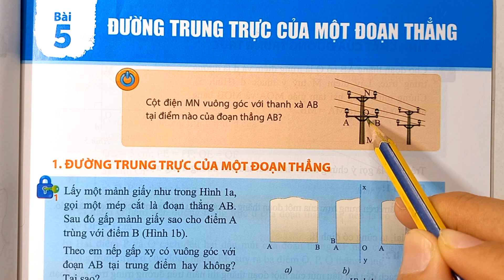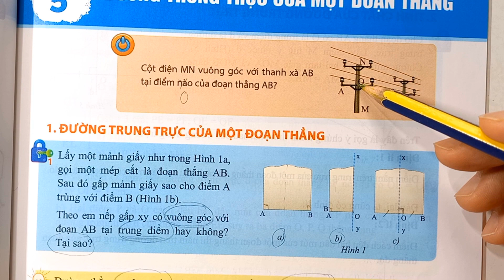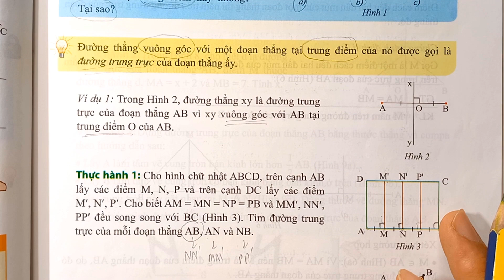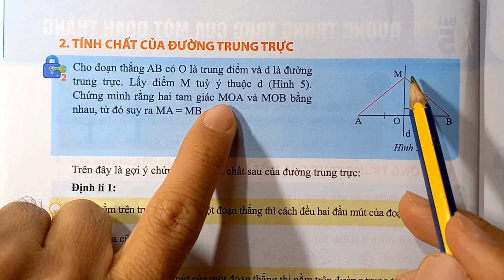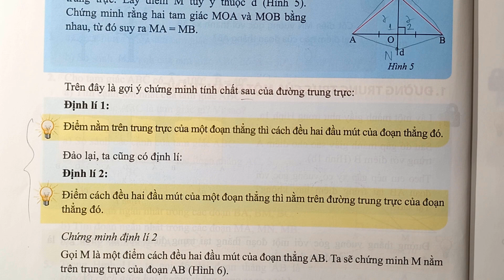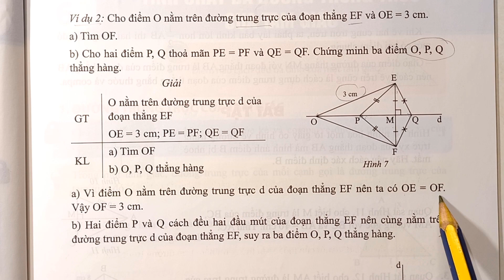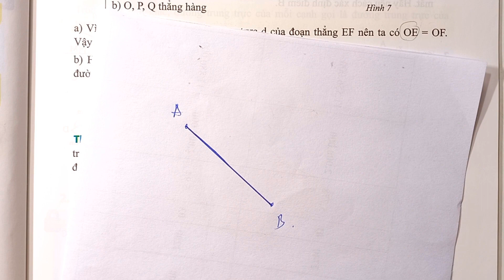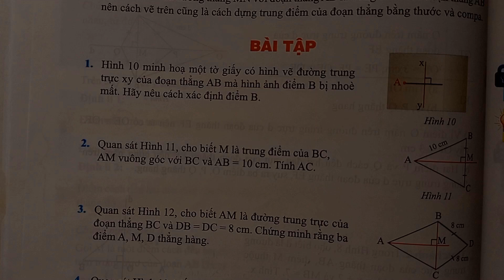Toán lớp 7 Tập 2 CHÂN TRỜI SÁNG TẠO Chương 8 Bài 5: ĐƯỜNG TRUNG TRỰC CỦA MỘT ĐOẠN THẲNG (Lý thuyết)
Các em có thể xem thêm các video sách giáo khoa Chân Trời Sáng Tạo lớp 7 TẬP 2 ở đây: